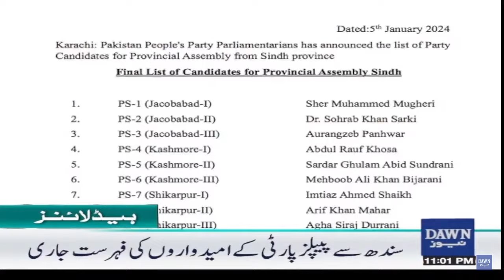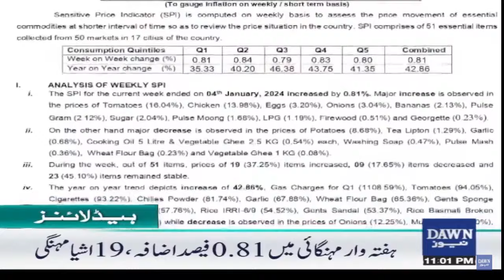List Of People's Party Candidates From Sindh Released | 11 PM | Dawn News Headlines | 05-01-2024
سندھ سے پیپلز پارٹی کے امیدواروں کی فہرست جاری